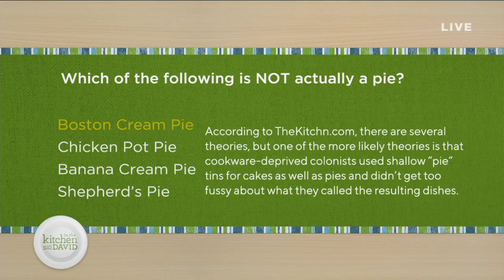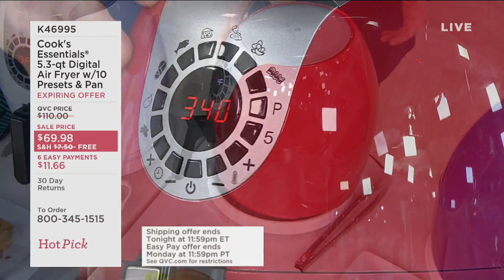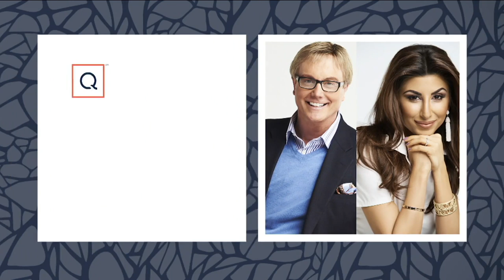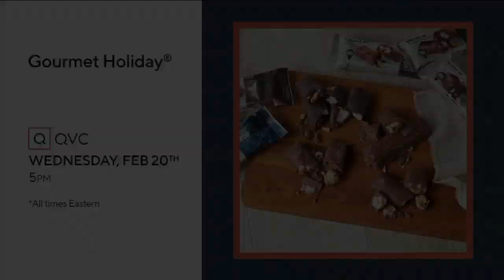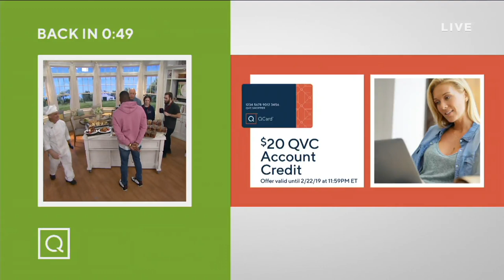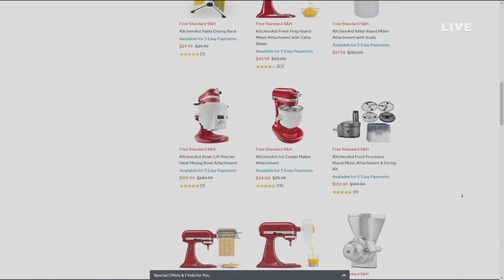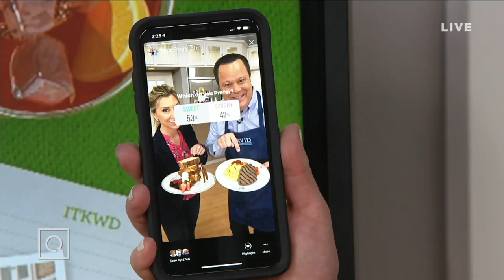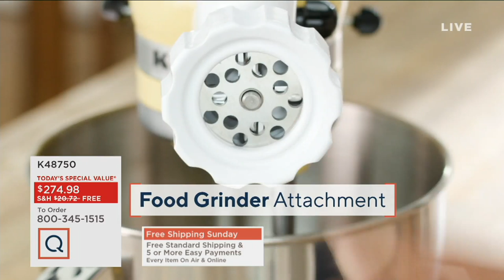In the Kitchen with David | February 17, 2019